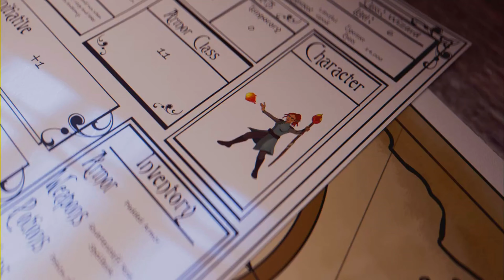Forspoken |PS5| - Susurrus | Hard (4K)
Frey found out the truth of her past through illusions that the Tantas made for Alfre when the time was right. So along Frey journey to find out the truth, she encountered the one and only Susurrus and she is going to give a glorious battle to the death...

[AFH]: The Shadows has been released from the Brotherhood.